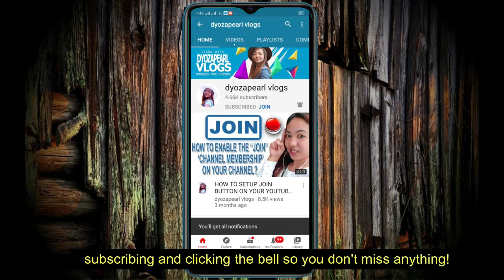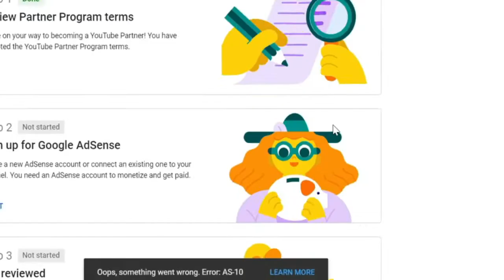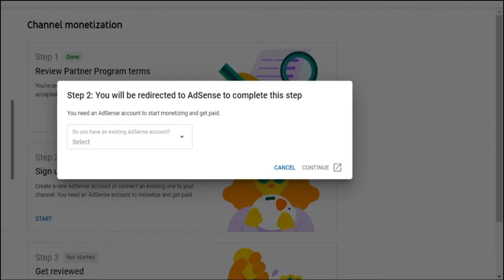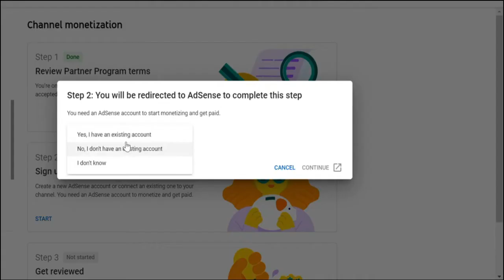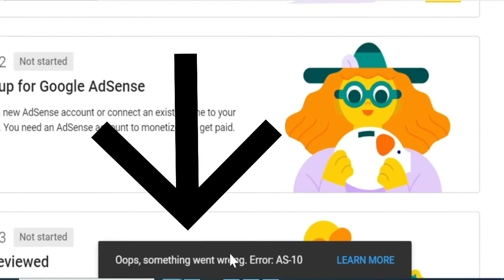Oops, Something went wrong. Error: AS-10 | How to solve this Error: AS-10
Oops, Something went wrong. Error: AS-10

Sa video kong ito, i-share ko sa inyo mga kadyoza about sa paano namin nai fix ang problem na ito. Panoorin lang po ito ng buo para malaman kung paano at ano ang mga dahilan kung bakit lumalabas ang Error na ito.